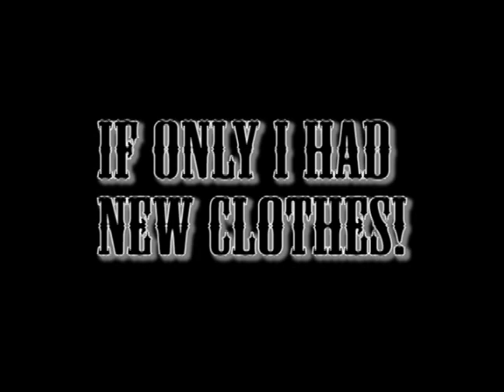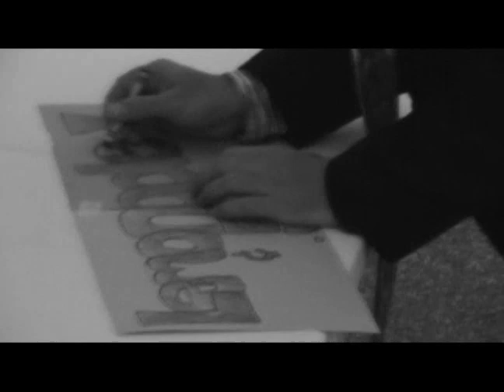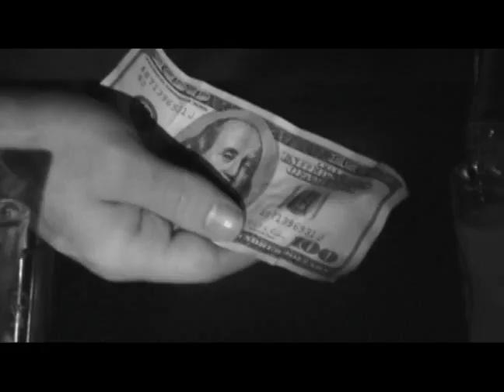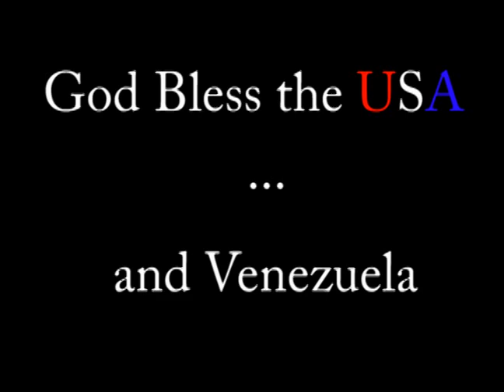Charlie Gets a Date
Charlie Chaplin Gets a Date.
KP as Charlie.